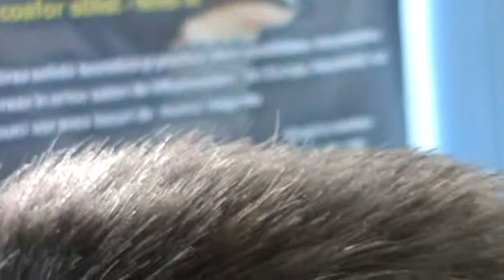Salon Nice forever-suvite barbati